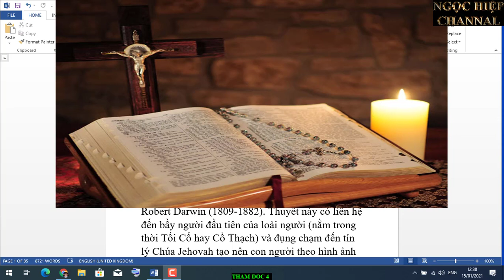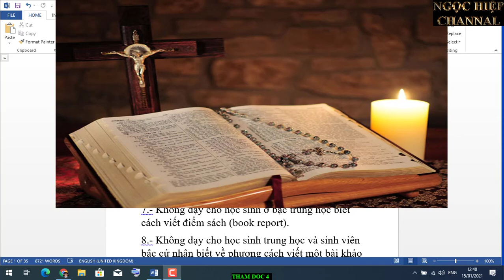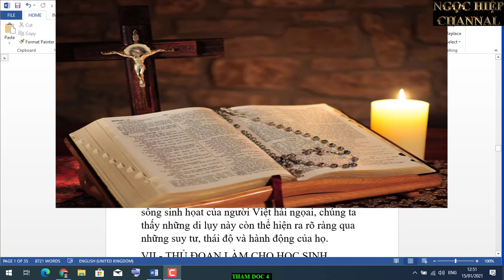CHÍNH SÁCH CAI TRỊ NGU DÂN KI TÔ ÁP DỤNG VÀO VIỆT NAM,MỐI HỌA NÀY ĐẾN NGÀY NAY VẪN CÒN. HIỆP BÁ ĐẠO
Trong cuốn Việt Nam 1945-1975, Giáo-sư Lê Xuân Khoa viết:
“Tính từ tháng 9 Năm 1862 là ngày bản thỏa ước đầu tiên được ký kết cho đến 9 tháng Ba 1945 là ngày Pháp bị Nhật đuổi khỏi Đông Dương, tổng cộng thời gian Việt Nam bị Pháp đô hộ là 83 năm. Trong thời gian này, thực dân Pháp đã triệt để khai thác tài nguyên và sức lao động của dân chúng, thi hành chính sách ngu dân, bác bỏ những yêu cầu được đối xử công bằng và thẳng tay đàn áp những hành động chống đối hay nổi loạn.”[i]
Có lẽ vì một lý do nào đó không tiện nói ra, cho nên Giáo Sư Lê Xuân Khoa mới không đề cập đến vai trò của Giáo Hội La Mã, một thế lực đã có chủ trường muốn chiếm đoạt Việt Nam làm thuộc địa, rồi mới vận động Pháp liên minh với Giáo Hội xuất quân tấn chiếm nước ta để cùng cướp đoạt tài nguyên, cùng thống trị, cùng chia nhau lợi nhuận và cùng nô lệ hóa dân ta trong thời gian này. Vấn đề này đã được trình bày khá đầy đủ trong Mục VII, Phần III trong bộ sách Lịch Sử và Hồi Sơ Tội Ác cua Giáo La Mã, cho nên xin miễn bàn ở đây. Nhưng dù sao đi nữa, Giáo-sư Lê Xuân Khoa cũng đã xác nhận rằng chính quyền liên minh này đã thi hành các chính sách (cũng gọi là độc kế):
1.- Cướp đoạt tài nguyên của đất nước và bóc lột nhân dân ta cả về vật lực (bị cưỡng bách phải đóng nhiều thứ thuế trong đó có những thứ thuế dã man như thuế thân, thuế muối, v.v…) lẫn nhân lực (sức lao động).
2.- Đàn áp các phong trào chống đối của nhân dân ta và từ chối những yêu cầu của dân ta đòi được đối xử công bằng. Như vậy có nghĩa là dân ta bị kỳ thị (bị khinh rẻ và bị ngược đãi) cho nên mới phải đòi chính quyền bảo hộ phải chấm dứt chính sách kỳ thị này đối với dân ta.
3.- Thi hành chính sách ngu dân (và giáo dục nhồi sọ.)